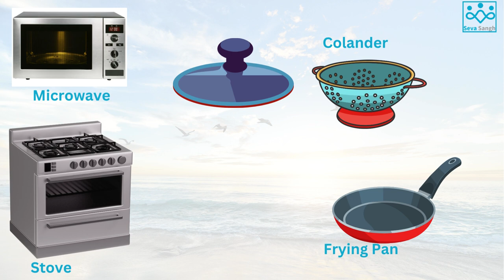Day 12: Everyday Objects Around Us: Kitchen Items